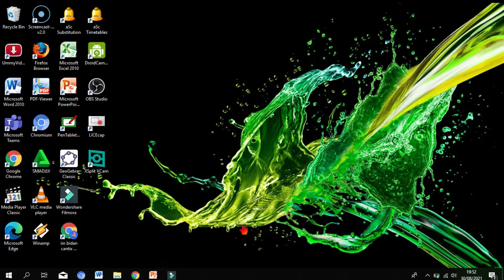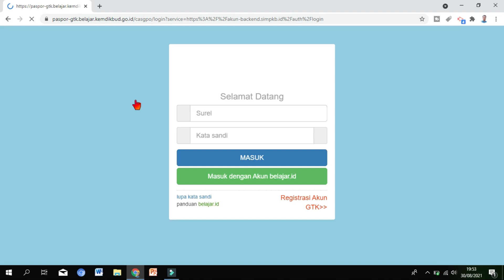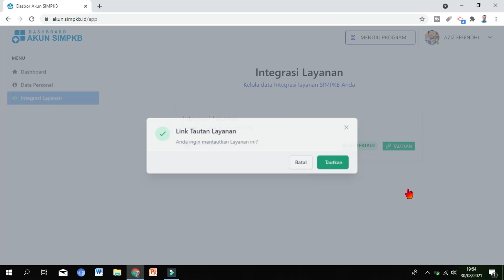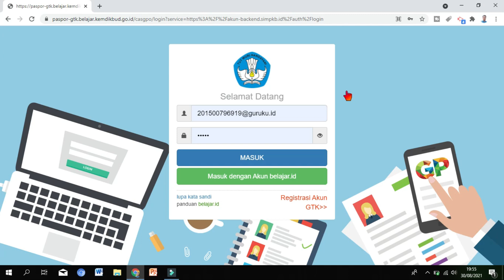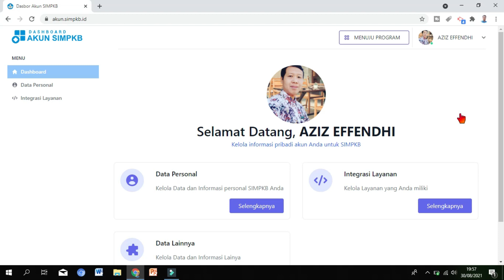Cara menautkan SIM PKB dengan Akun Belajar.id I Integrasi Akun Belajar dengan SIM PKB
Penyusun: @AzizEffendhi
Isi Video:
cara menautkan SIM PKB dengan Akun Belajar
integrasi akun belajar dengan sim pkb
login sim pkb dengan akun belajar